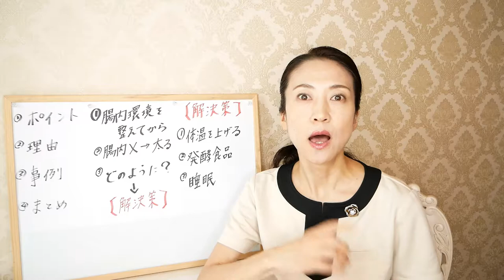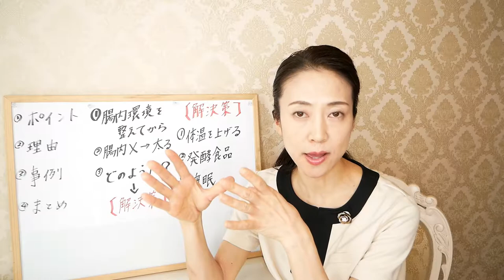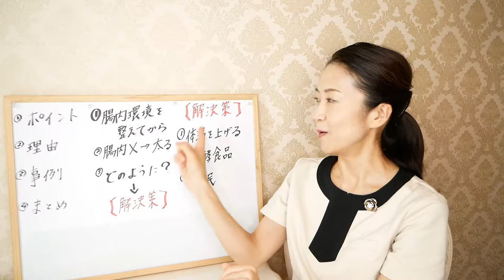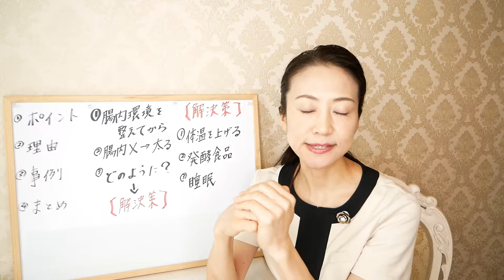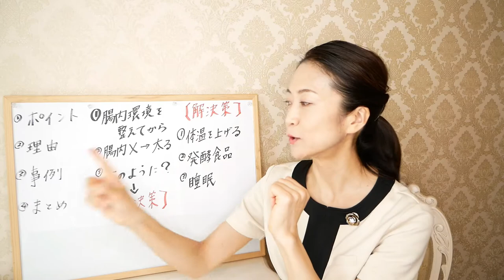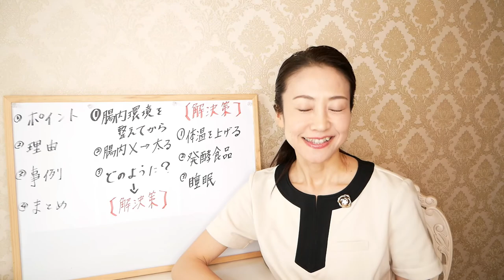間違えると「倍返し」で太ります！ダイエットの注意点！これを知らずにリバウンドしている人が多いです！3つの解決策とは？【美腸活ダイエット】